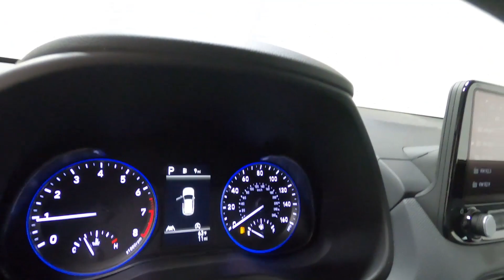New 2023 HYUNDAI KONA SEL Convenience AWD SUV For Sale In Columbus, OH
Please visit Ricart Hyundai to view this New ECOTRONIC GRAY 2023 HYUNDAI KONA SEL Convenience AWD for sale near Columbus, Ohio.

Stock #: HTP1538

Description:
2023 HYUNDAI KONA SEL Convenience AWD
New 2023 Hyundai KONA Suv is For Sale in Columbus, Ohio. This model has a 2.0 L engine, 1-Speed CVT w/OD transmission, and is finished in Gray paint. Whatever questions you might have about this vehicle, you can be certain that our sales advisors can assist you every step of the way. On top of that, our financing experts are prepared to help you find the lease or finance option that is right for you. Find us at 4255 S Hamilton Road in Groveport, OH 43125, servicing customers throughout Central Ohio.